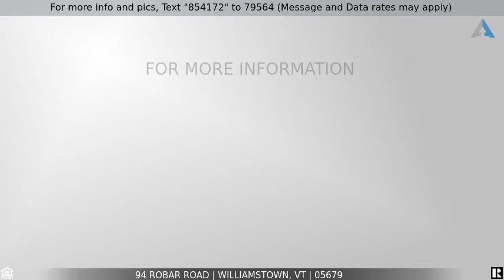Priced at $130,000 - 94 Robar Road, Williamstown, VT 05679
Home for Sale in Williamstown

GREAT OPPORTUNITY to either fix up this older mobile home, or start fresh utilizing the existing drilled well (as well as a spring that isn't hooked up at this time), septic system, power, and slab!  Beautiful 10.10 acres of mixed hard and soft woods; within close proximity to downtown Williamstown, I89, Barre, even rte 302!  Being sold AS IS, with no warranties.